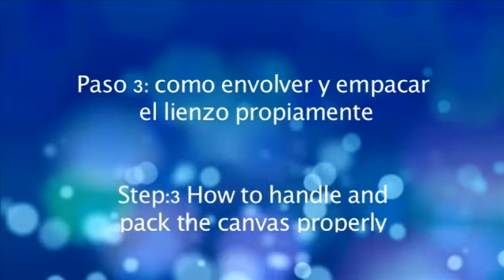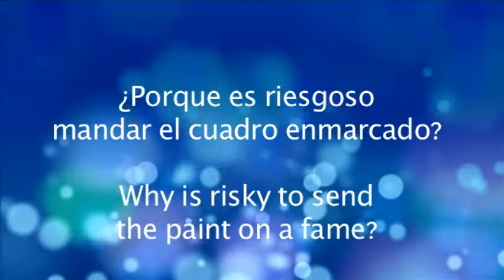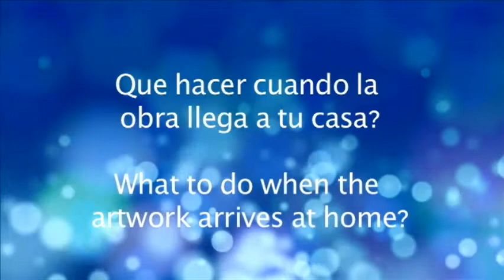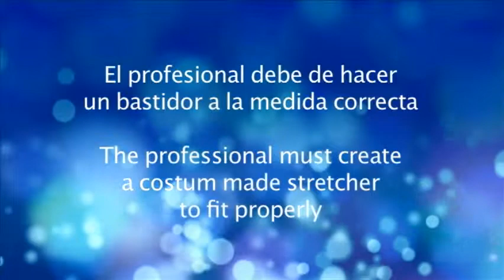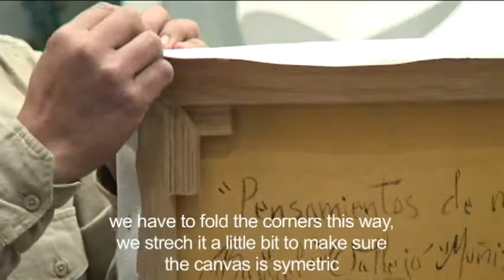Galeria Arte 21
Learn how we remove the canvas from the frame and the stretcher, to  properly pack and send to it's final destination. Once the canvas arrives in its destination, we need to properly frame it, follow step by step how to do it, and how to mount it over the stretcher, this way. the painting will allways be in great conditions, and this is the best way to pack it in order to do a world wide shipping service